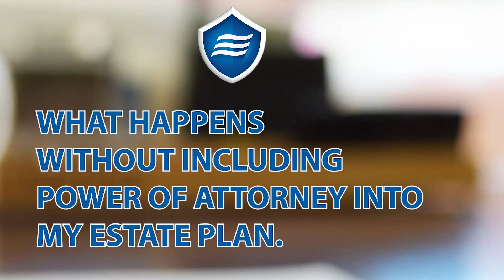What happens without powers of attorney in my estate plan?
Powers of attorney can be an important part of your estate plan!